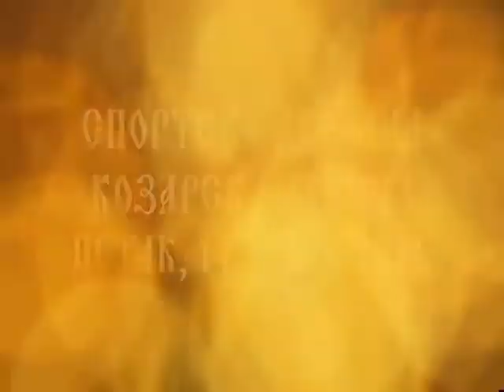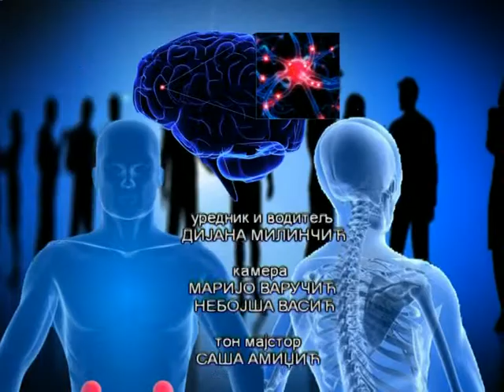TV ORDINACIJA 12.03.2014.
Urednik i voditelj - Dijana MILINČIĆ
Gost - dr Bojan KOZOMARA - specijalista oftamologije
Proizvodnja TV K3, Prnjavor
12. mart 2014.